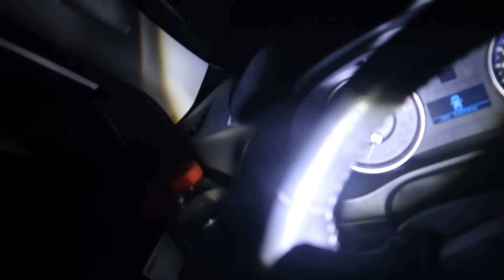MISTERIOSA MULHER DE PRETO APARECE E ENTREGA MACUMBA PARA EQUIPE!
Misteriosa mulher de preto aparece e entrega macumba para equipe! Algo inusitado porém muito assustador aconteceu durante essa aventura sobrenatural na lenda da mulher de preto, um fantasma assustador que causa medo e terror na escuridão de uma estrada rural do interior da nossa cidade cujo muitas aparições desse ser paranormal já foram capturadas em vídeo mas dessa vez foi de surpresa pois não esperávamos que isso pudesse acontecer.

Santa Catarina